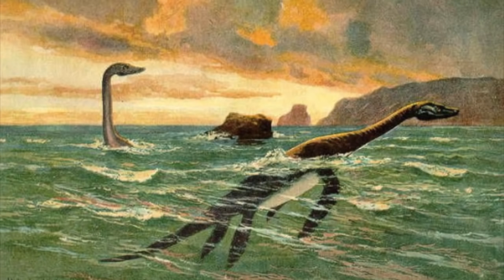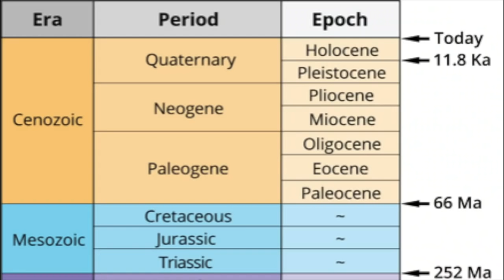The Beasts Down Under - Australia Documentary